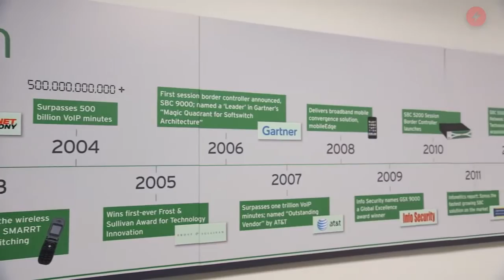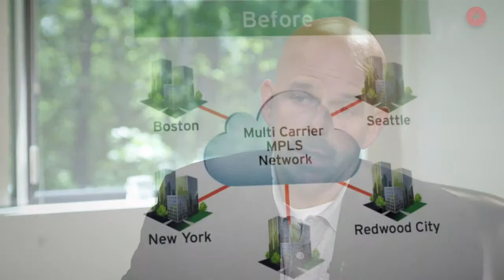Sonus Shakes Up SD WAN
Sonus CTO Kevin sat down with Light Reading to discuss the trajectory of the company, its SDN ambitions and why Sonus is taking a market-disruptive approve to SD-WAN.